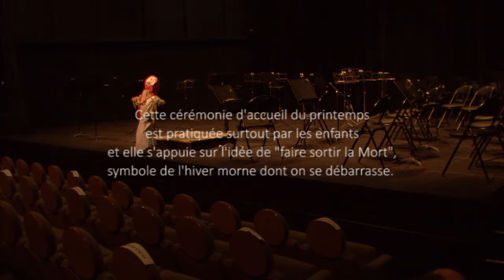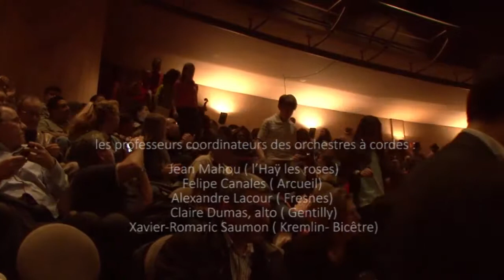Morana HD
Krystof MARATKA
MORANA  - accueil du printemps en Bohème - ( 2013 )
pièce pour orchestre à cordes de jeunes
inspirée d'une coutume traditionnelle populaire
éditions Jobert
Commande des conservatoires de la Communauté d'agglomération du Val de Biévre
 initiée par l'Ensemble Calliopée ( direction artistique Karine Lethiec) dans le cadre de sa résidence « Saison tchéque » à l'ECAM du Kremlin Bicêtre en 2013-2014.
En partenariat avec l'ADIAM,  la DRAC Ile de France et la Communauté d'agglomération du Val de Biévre